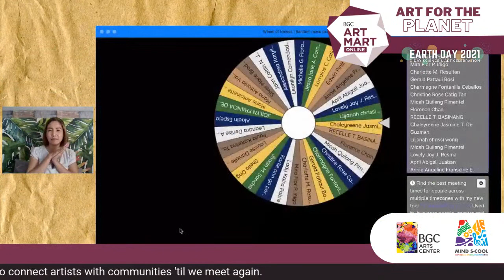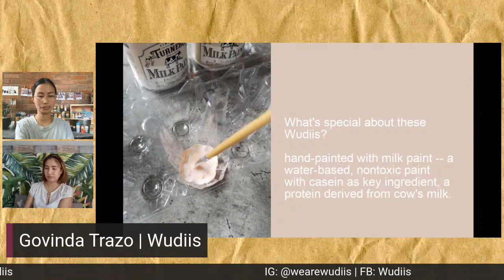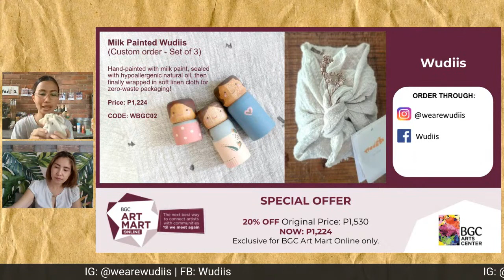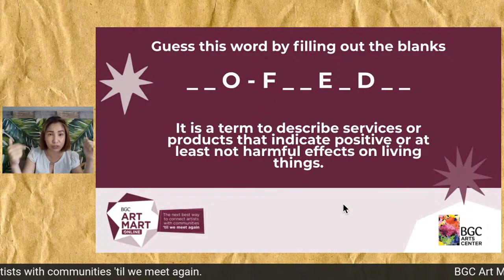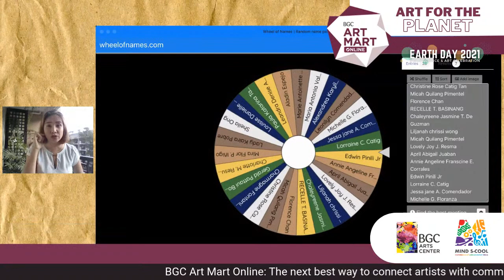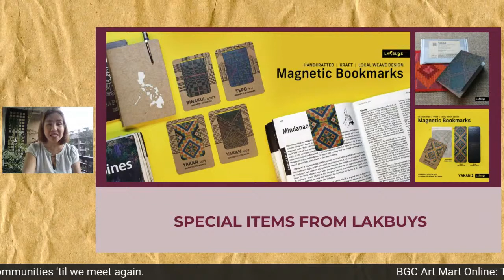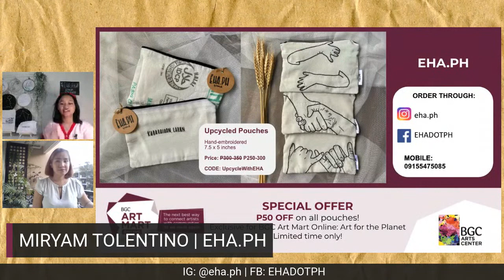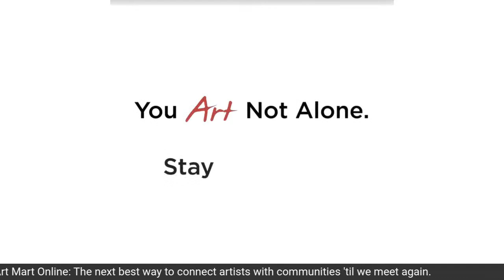BGC Art Mart Online: Art for the Planet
Tune in to BGC Art Mart Online for a 2-hour special showcase of ART FOR THE PLANET featuring artists and their earth-friendly arts & crafts!

Get to know our inspiring local artists, shop for eco-friendly pieces, upcycled art, and artworks that tell stories about nature, plus enjoy performances online!

Special offers and giveaways will also be available for those who tune in to the livestream on April 23 (Friday), 4:00-6:00pm (Manila Time) hosted via the Mind S-Cool Youtube channel.

BGC Art Mart Online, connecting artists with communities until we meet again.

BGC Art Mart is a project of Bonifacio Art Foundation, Inc. (BAFI) geared towards supporting and connecting local artists with the communities by providing a venue to showcase their artwork, artistic services, and talent whether onsite at BGC or online.